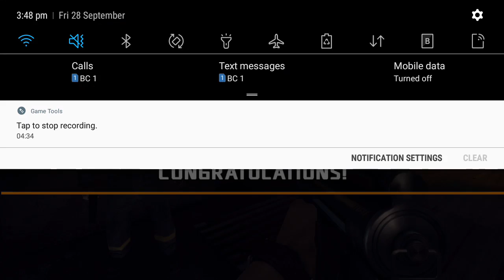Infinite ops.must shooting games...BC(1)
WE ARE BC GANG